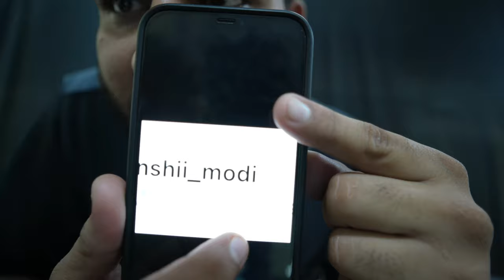GO NOISE GIVEAWAY ANNOUNCE || NEWVLOG || LUCKYWINNER